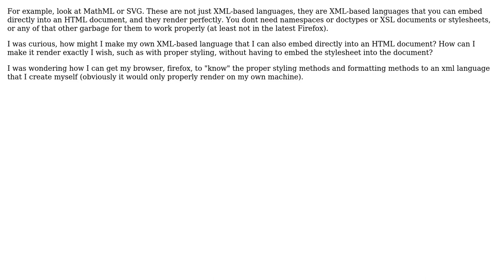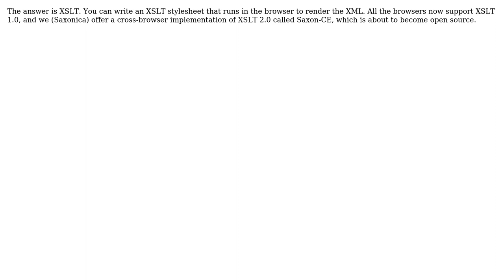Creating an XML-based language with proper styling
With thanks & praise to God, and with thanks to the many people who have made this project possible! | Content (except music & images) licensed under CC BY-SA | Music | Images & others | With thanks to user Michael Kay user CogitoErgoCogitoSum and the Stack Exchange Network Trademarks are property of their respective owners. You are responsible for your own actions.